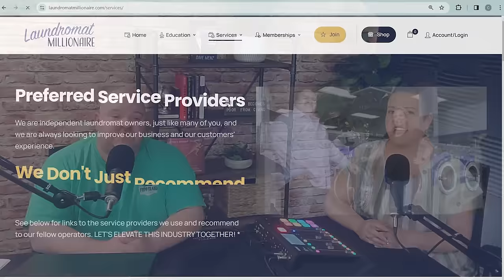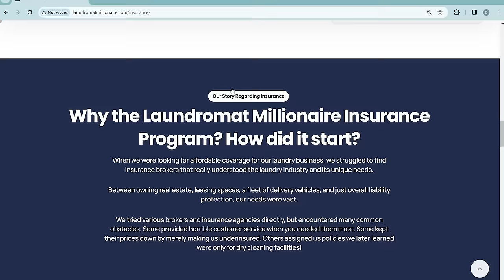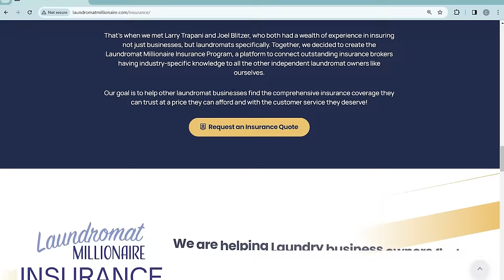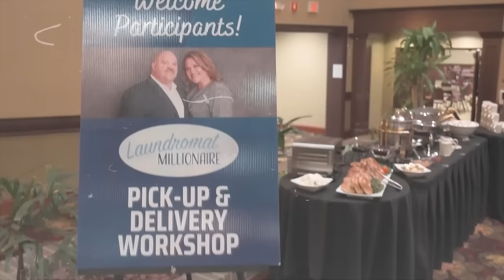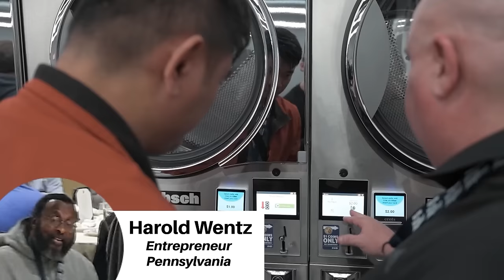Costly Insurance Coverage Mistakes w/Larry Trapani & Joel Blitzer S4E79 Laundromat Millionaire Show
As insurance premiums continue to rise, are you sure your business is even covered? Are you paying for coverage you don't even need? Are items missing from your policy that could cause you devastating losses? Larry Trapani & Joel Blitzer of The Laundromat Millionaire Insurance Program join Dave & Carla on this episode of The Laundromat Millionaire Show to discuss these questions and more. This is a must-listen episode for every laundromat owner!

Timestamps
00:00 Service Provider Spotlight – Aura Detergents
01:35 The Laundromat Millionaire Show Intro
02:36 Decades of Experience Insuring Laundromats
11:26 The Changes in Agent and Broker Training
14:17 How a Broker Protects You
16:32 Rules on Switching Policies
20:22 Increasing Premiums and Refusals to Insure
23:48 What Owners Can Do to Mitigate Risks
28:55 How Your Business Model Affects Your Premiums
32:25 Common Reasons Laundromats are Mistakenly Underinsured
39:55 The Right Size Deductible and Avoiding Small Claims
41:31 Insurance on Loss of Business
43:00 Insurance on Loss of Cash
43:52 Misclassifications on Insurance Policies
48:07 Events Your Broker Needs to Know
49:28 Bailee Insurance Coverage – What Is It & Do You Need It?
53:19 Dangers of Only Shopping Price
55:44 Worker’s Compensation Insurance
57:00 Final Thoughts